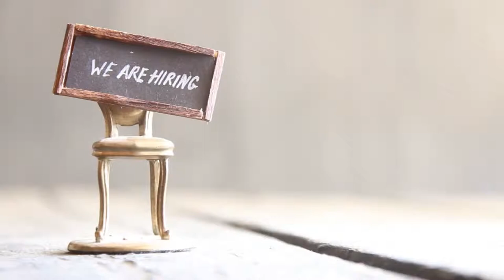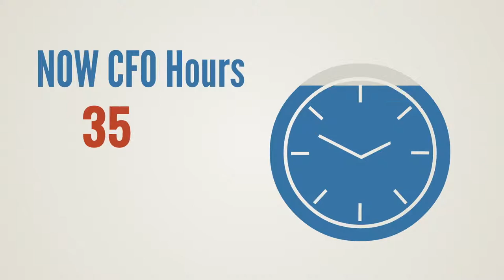Core Story | Project Services